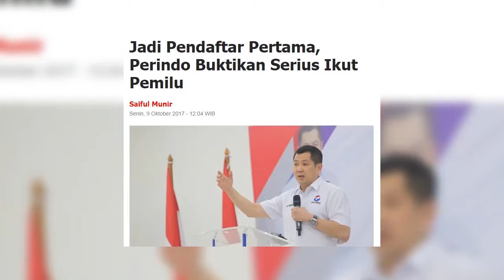Perindo Partai Pertama yang Mendaftar ke KPU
"Pihak KPU menyebut kami yang pertama kali mendaftar. Ini bukti keseriusan kami," Hary Tanoesoedibjo